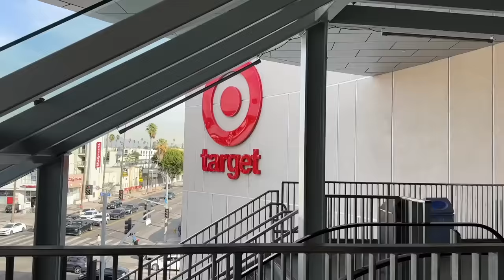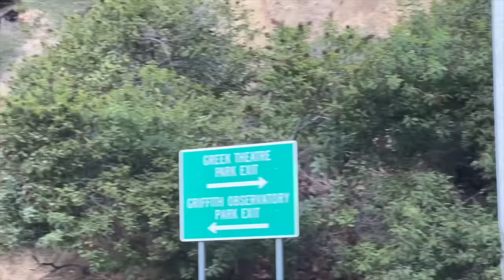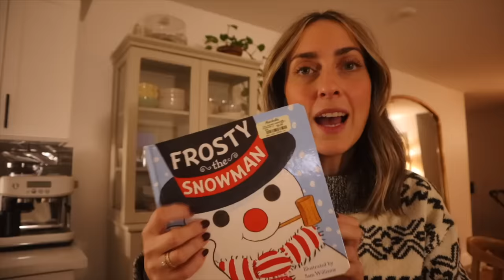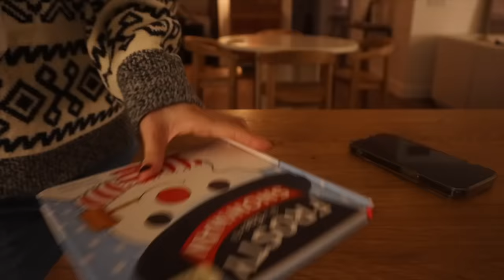Nuestra rutina de PADRES PRIMERIZOS *Vlogmas dia 12*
¡Hola a todos! Os dejo el vlogmas dia 12.. un poco tarde pero acabo de llegar del estudio y no he podido subirlo antes ¡espero que os guste mucho! Es un dia conmigo, un dia en nuestra vida en Los Angeles

Programa de edición de video: Final Cut Pro X
Cámara: Canon M6 MARK II